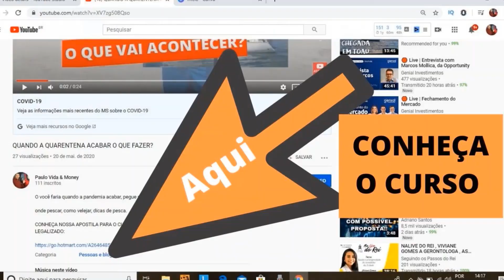Onde pescar no rio São Francisco - Como encontrar os peixes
Pesca no Rio São Francisco - Lugar Bonito, mas de pouco peixe, primeira tentativa de pesca no rio.